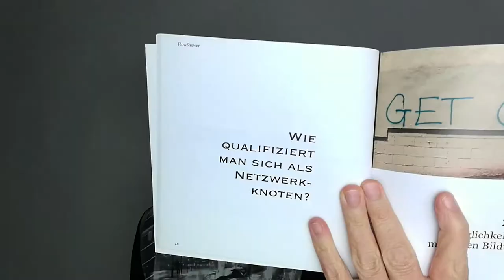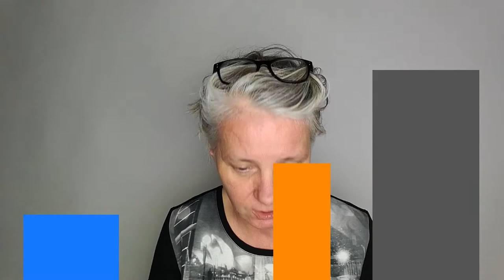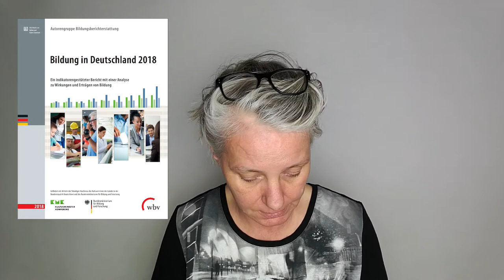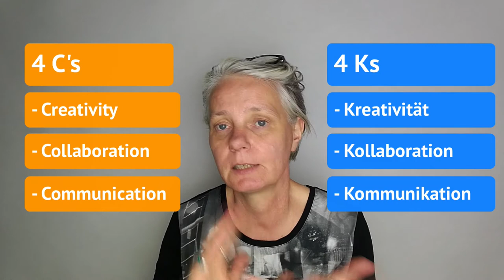AnjaTime #023: Wie rüstet man sich für die Zukunft in der Netzwerkgesellschaft?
FLOWSHOWER - E-BOOK
FLOWSHOWER - PRINT